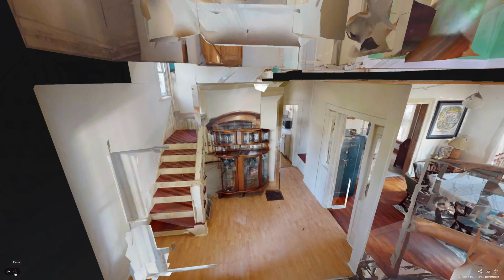346 E 14th St. in Fremont: $145K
SIT 'N TALK COVERED FRONT PORCH!  YOU CAN CLEAN UP IN MORE WAYS THAN ONE ON THIS  SPACIOUS 3 BEDROOM HOME IN NEED OF SOME TLC AND PRICED ACCORDINGLY!  FEATURES OVER SIZED TWO CAR DETACHED GARAGE, LARGE FENCED YARD, AND OFF STREET PARKING.  THIS IS YOUR CHANCE TO RESTORE WHILE NO LONGER PAYING RENT IF YOU CHOOSE!  ZIP OVER AND ZAP UP THIS PRICE: $145K.